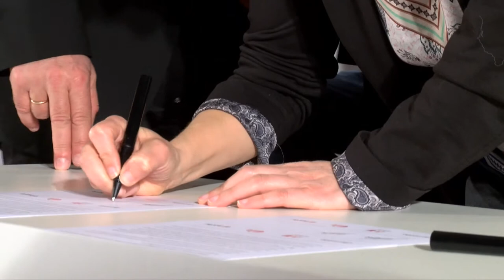Los partidos se comprometen a construir una EH Bildu más abierta y participativa